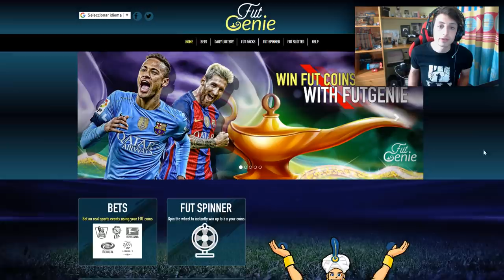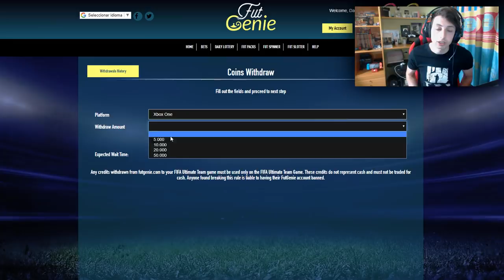ESTAS LEYENDAS SON IMPARABLES! - EL SHOW DE REGATES DE PELÉ, RONALDO , RIVALDO